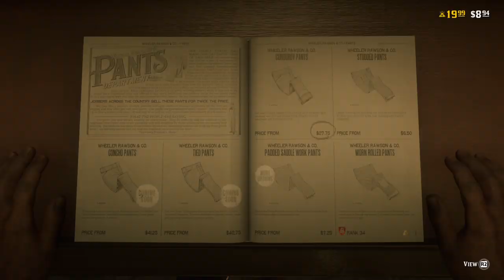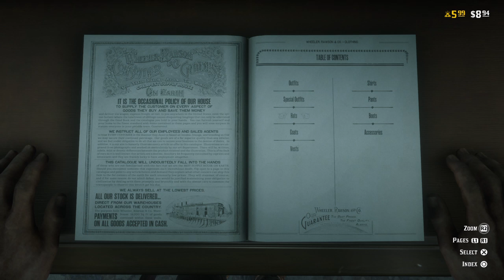Red Dead Redemption 2_20190303223152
Guy teleports